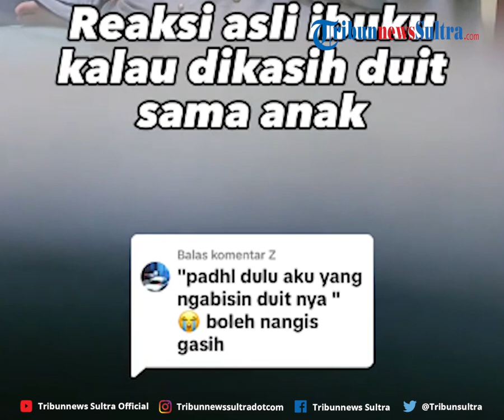Video Viral Reaksi Ibu Saat Diberi Uang Sama Anak, Menolak Dengan Dalih Sudah Tua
Pernah gak, pas ngasih uang ke orang tua, malah dibalikin lagi karena mereka merasa uang itu lebih dibutuhkan untuk keperluan kamu?

Hal itu belum lama ini dialami wanita dengan akun TikTok dansdindaay. Dalam unggahannya, ia membagikan momen saat memberikan uang ke ibunya, yang ternyata mendapat reaksi tak diduga.

Editor Rheymeldi
Sumber Tiktok/ dansdindaay